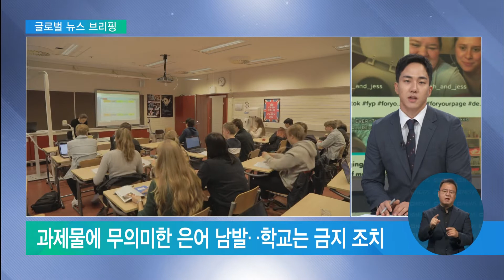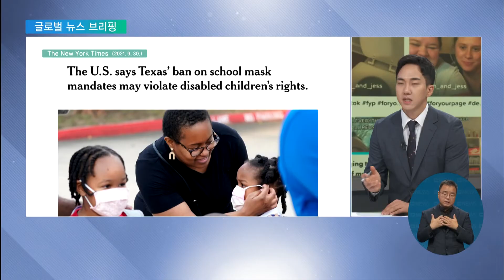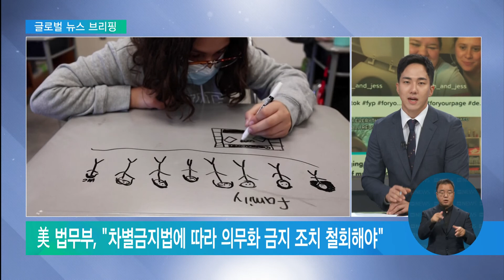2021. 10. 05. "ermmm"으로 시작하는 과제물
영국에서는 청소년들이 자주 사용하는 유행어 규제가 늘면서, 올바른 언어 사용에 대한 논의가 뜨겁습니다.

글로벌 뉴스 브리핑에서 자세히 이야기 나눠보겠습니다.

서진석 기자 안녕하세요.

유행어가 논란이 된다는데 어떻게 된 겁니까?

서진석 기자
최근 영국 학생들 사이에서 유행하는 단어가 몇 가지 있는데요.

음‥이나 you know 같이 의미가 없는 단어들입니다.

학생들이 이런 단어를 평상시에 쓸 뿐만 아니라 과제물을 시작할 때도 너무 많이 쓰다 보니 이를 금지한 학교까지 등장한 건데요.

또 oh my god 이나 지루하거나 싫증난다는 의미의 that’s long 등도 금지 목록에 올랐습니다.

교사들은 이 같은 언어 습관이 학생들 스스로를 정확하게 표현하고 언어 능력을 기르는 데 방해가 된다고 금지 이유를 밝혔습니다.

뭐 엄청난 비속어가 아니면 공식적으로 금지까지 해야 하나 싶기도 한데요.

학교 현장에 비판도 나온다고요?

서진석 기자
그렇습니다. 학생들이 사용하는 언어를 금지하면 오히려 정체성과 자신감에 부정적인 영향을 미칠 수 있다는 건데요.

언어전문가들은 "우리는 언어가 사용되는 다양한 방식을 축하해야 한다"며 언어 자체를 금지하기 보단 어떤 상황에 어떤 언어가 어울리는지를 가르쳐주는 게 중요하다고 조언했습니다.

학생들의 문화를 무조건 규제하기 보다는 학생의 관점에서 한 번 더 생각해보는 건 어떨까 싶습니다.

다음 소식도 영국 교육 소식이네요.

서진석 기자
네, 아시다시피 영국은 코로나 19로 제대로 된 학습이 어려워 지난 2년간 우리의 수능시험격인 A레벨 테스트를 치르지 않았는데요.

내년부터는 A레벨 테스트가 다시 실시된다는 소식입니다.

아무래도 시험을 치르지 않고 교사의 평가로 학생들의 대입 성적을 산출하다 보니 부작용이 컸다는 판단인데요.

중등학교 졸업시험 성적이 대표적입니다.

시험 대신 교사의 평가로 이뤄진 졸업시험에서 상위 등급을 받은 학생의 비율은 올해 28.9%였는데요.

코로나19가 터지기 전인 지난 2019년보다 12%P 급증한 수치입니다.

이 같은 점수 인플레이션에, 대학도 학생들을 변별력 있게 뽑기 어려워졌고, 결국 영국 정부가 점수 분포를 과거로 돌리기 위해 시험을 다시 부활시키게 된 겁니다.

위드 코로나로 가는 만큼 필요한 조치 같긴 한데요.

코로나로 인한 학습 결손이 여전한 상황에서 평가가 제대로 이뤄질지도 걱정인데요.

서진석 기자
네 그래서 영국 교육부의 목표는 인플레이션을 기록한 올해 성적과 지난 2019년 성적의 중간 정도에 성적이 분포하도록 시험을 출제하는 건데요.

교육부는 이런 중간 수준의 성적이 학생들에게 안전망을 제공하면서도, 인플레이션 현상도 해결할 수 있을 거라고 주장했습니다.

또 공정한 평가 기준을 마련하고, 학생들이 시험을 미리 준비할 수 있도록 시험을 치르는 과목도 사전에 예고하기로 했습니다.

다음은 미국 소식인데요.

마스크 착용을 의무화한 연방 정부의 지침을 따르지 않는 주에서 피해를 보고 있는 학생들이 있다고요?

서진석 기자
네 마스크 착용을 두고 논란이 이어지고 있는 텍사스주 이야긴데요.

심장질환 등 면역 체계가 약한 장애 학생들은 코로나19에 걸리면 비장애 학생보다 더 위험한 걸로 알려져 있는데요.

텍사스주 같은 경우엔 교내 마스크 착용 의무화를 금지한 조치를 내린 만큼, 장애 학생들이 학교를 제대로 다닐 수 없는 상황인데요.

학부모들은 안전하지 않은 학교엔 갈 수 없어 비대면 수업만 받느라 학습권 피해가 크다고 호소했습니다.

최근 법무부가 이런 학부모들을 공식 지지하는 성명을 발표하면서 갈등이 커지고 있는데요.

법무부는 성명을 통해 차별금지법은 최근의 비상사태에도 적용이 된다며, 장애 학생들의 학습권을 위해서 마스크 착용 의무화를 금지한 조치를 철회해야 한다고 촉구했습니다.

다음 주엔 장애 학생의 학부모들이 텍사스주를 상대로 마스크 착용 의무화 금지 조치를 철회해달라고 낸 소송이 진행되는 만큼, 이 성명이 어떤 영향을 미칠지도 주목받고 있습니다.

장애학생에게 피해가 가지 않도록 법원이 현명한 결정을 내려야겠습니다.